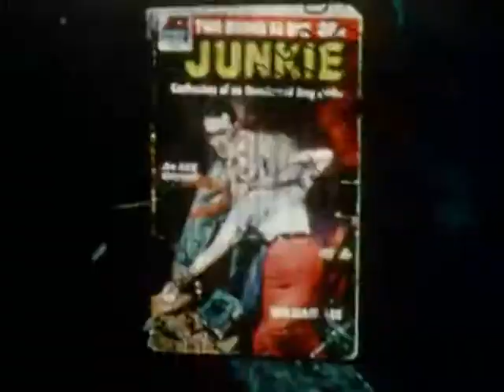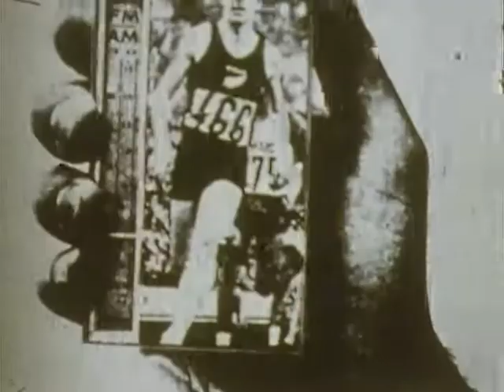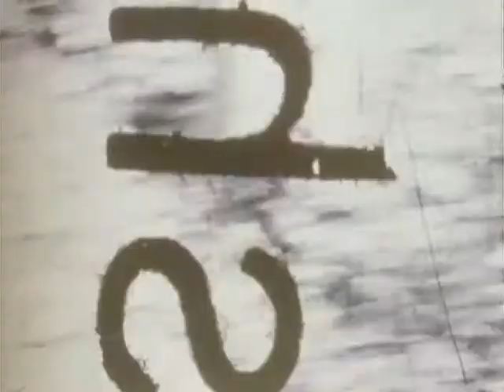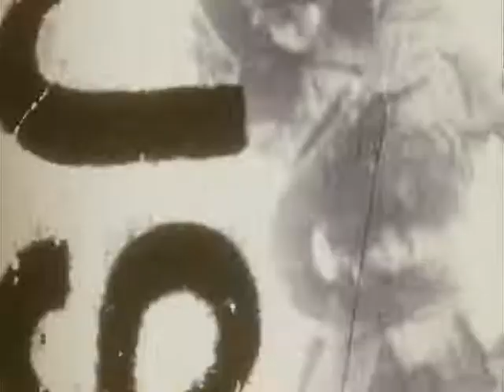Wallace BERMAN: Aleph (1958-1976)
"Aleph is an artist's meditation on life, death, mysticism, politics, and pop culture. In an eight-minute loop of film, Wallace Berman uses Hebrew letters to frame a hypnotic, rapid-fire montage that captures the go-go energy of the 1960s. Aleph includes stills of collages created using a Verifax machine, Eastman Kodak's precursor to the photocopier. These collages depict a hand-held radio that seems to broadcast or receive popular and esoteric icons. Signs, symbols, and diverse mass-media images (e.g., Flash Gordon, John F. Kennedy, Mick Jagger) flow like a deck of tarot cards, infinitely shuffled in order that the viewer may construct his or her own set of personal interpretations. The transistor radio, the most ubiquitous portable form of mass communication in the 1960s, exemplifies the democratic potential of electronic culture and serves as a metaphor for Jewish mysticism. The Hebrew term kabbalah translates as "reception" for knowledge, enlightenment, and divinity.

According to the artist's son Tosh Berman, Wallace Berman treated Aleph "...as a creative notebook, and like a true diary, it has no beginning and no end." The hand-painted 8mm film was shot over a ten-year period with some images photographed on 16mm. After Berman's death, the late experimental filmmaker Stan Brakhage preserved the damaged print and transferred the reel to 16mm. The Jewish Museum recently acquired this version of the film as a limited edition DVD.